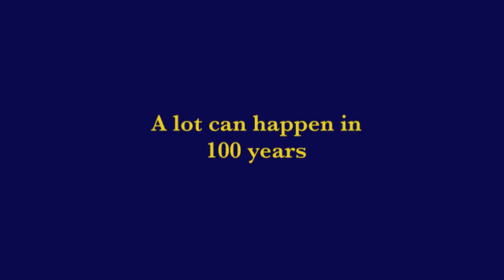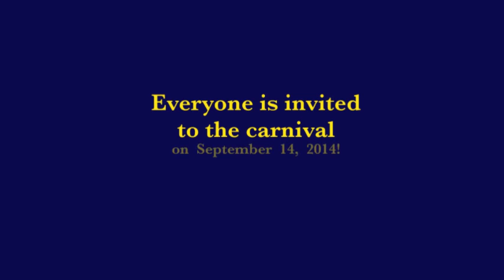Reminder Centennial Gala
Save these dates!
*9/14/2014 - Centennial Carnival
*10/10/204 weekend - Centennial Homecoming
*3/21/2015 - Centennial Gala
*4/2015 - Centennial Community Service Month